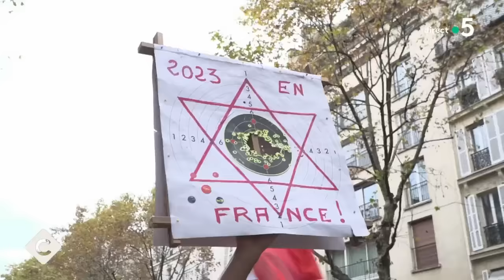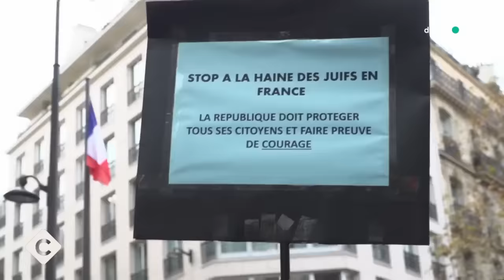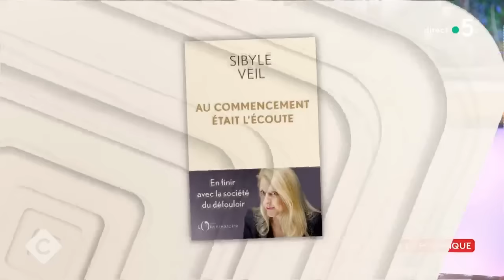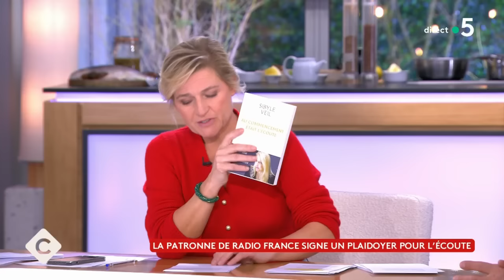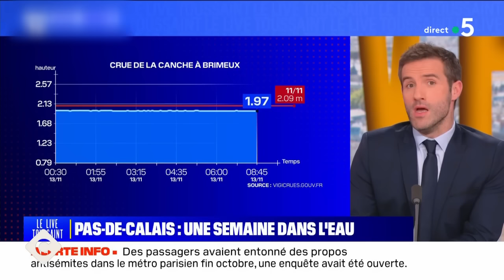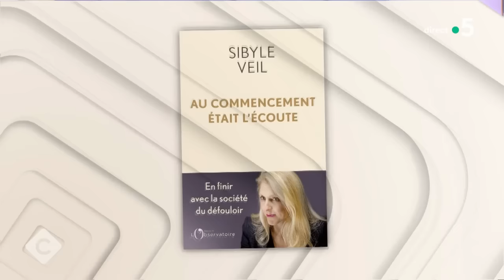Marche contre l’antisémitisme : illusion ou véritable sursaut ? - C à vous - 13/11/2023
Et retrouvez-nous sur :
Au programme :
L’Édito de Patrick Cohen - Antisémitisme : une mobilisation d’ampleur mais de grands absents
Invité : Haïm Korsia - Grand rabbin de France
• Antisémitisme : plus de 180 000 personnes ont défilé en France
• Marche contre l’antisémitisme : illusion ou véritable sursaut ?
• Antisémitisme : les représentants des cultes reçus à l’Élysée
• Marche contre l’antisémitisme : Emmanuel Macron grand absent ?
• Chants antisémites dans le métro : huit mineurs interpellés
• Chez certains jeunes, un antisémitisme « décomplexé » ?
• Marche contre l’antisémitisme : débat justifié sur la présence du RN ?
• Antisémitisme : l’hommage de LFI près du Vel d’Hiv perturbé
• Gaza : Macron « clarifie » ses propos après son appel à un cessez-le-feu
Invitée : Sibyle Veil - Directrice générale de Radio France
• Guillaume Meurice : la patronne de Radio France revient sur la polémique
• Guillaume Meurice : un retour à l’antenne sans public
• Polémique Guillaume Meurice : « avertissement » pour l’humoriste
• Avertissement pour G. Meurice : la liberté d’expression menacée ?
• Polémique Guillaume Meurice : des tensions à Radio France ?
• Dans un essai, Sibyle Veil dénonce « la société du défouloir »
• France Inter, une radio engagée ?
• La patronne de Radio France signe un plaidoyer pour l’écoute
• Des podcasts pour enfants pour former l’écoute des plus jeunes
• « Au commencement était l’écoute », une ode à la radio
• La voix et la musique, des pouvoirs fédérateurs
La Story de Mohamed Bouhafsi - Une coque de smartphone anti-agression
Le 5/5 :
• Pas-de-Calais : une semaine sous les eaux
• Islande : l’état d’urgence déclaré après le réveil d’un volcan
• Transat Jacques Vabre : Armel Le Cléac’h et Sébastien Josse vainqueurs
• Jared Leto escalade l’Empire State Building à mains nues
• Le champion du monde de burgers est... Français !